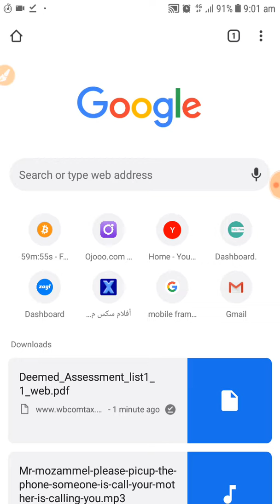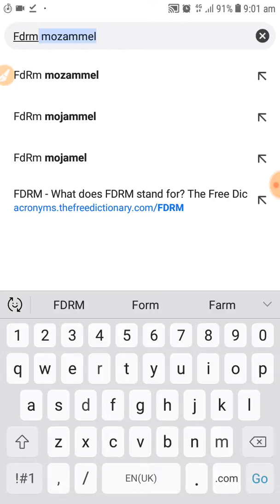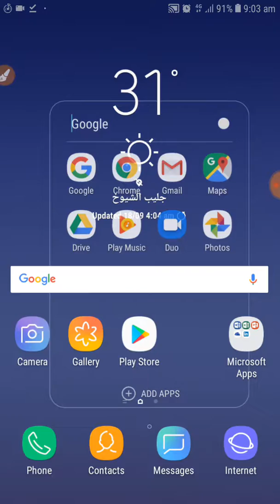নিজের নামে কিভাবে রিংটোন তৈরি করে দেখুন নিজের নামে কিভাবে রিংটোন তৈরি করে দেখুনringtone,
AN new App

নিজের নামে কিভাবে রিংটোন তৈরি করে দেখুন
ringtone, Bangla Android, FDRM